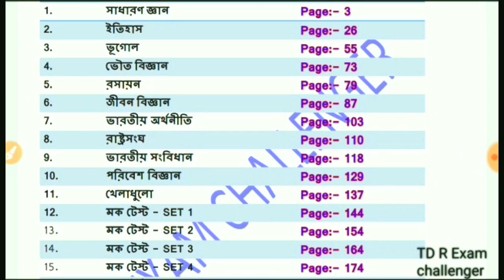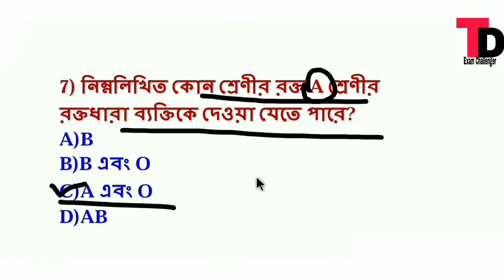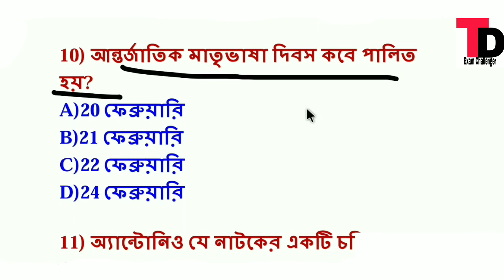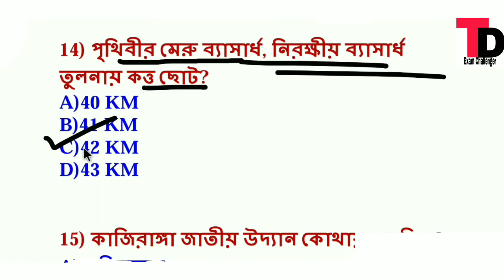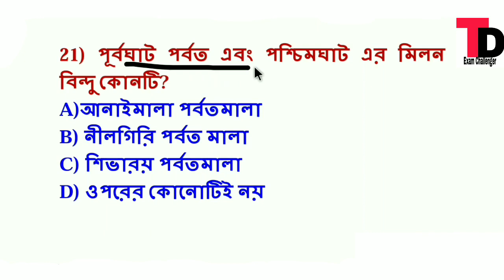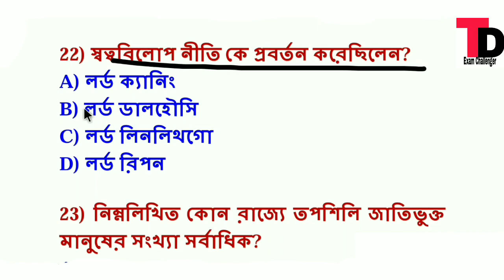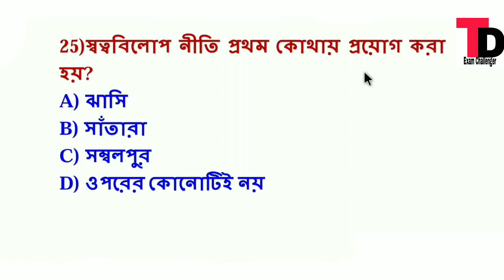Mock Test Class 48 || Excise police Rail Ssc Psc Exam Important 25 Question Mock Test Class